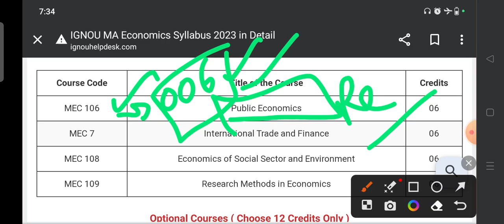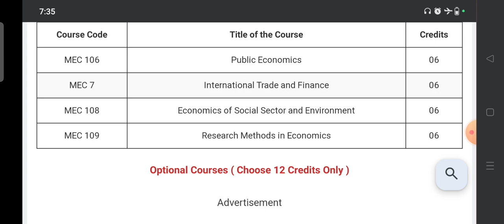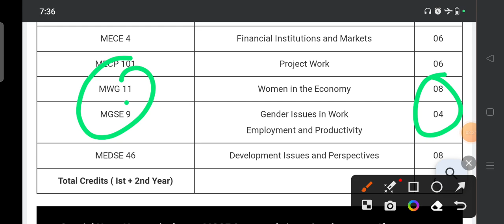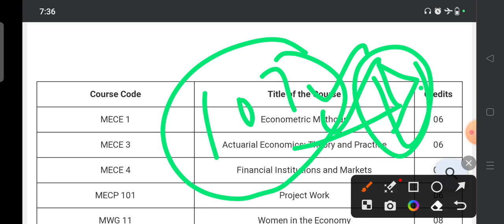IGNOU JUNE 2024 EXAMS M.A. ECONOMICS SUBJECTS 2nd YEAR